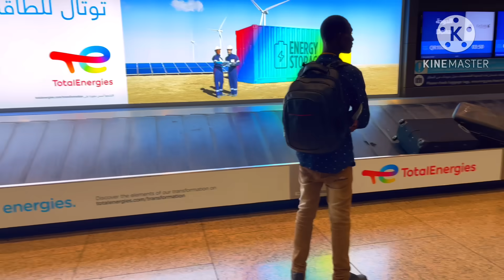ТРЕТИЙ ЛИШНИЙ НАМ НЕ НУЖЕН.MУЖ НА ВЗВОДЕ.ТАМОЖНЯ В ДУБАИ НЕ ВСЕХ ПУСКАЕТ. КУКУЮ В АЭРОПОРТУ ОАЭ